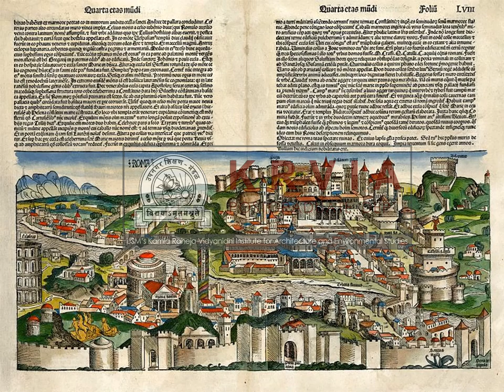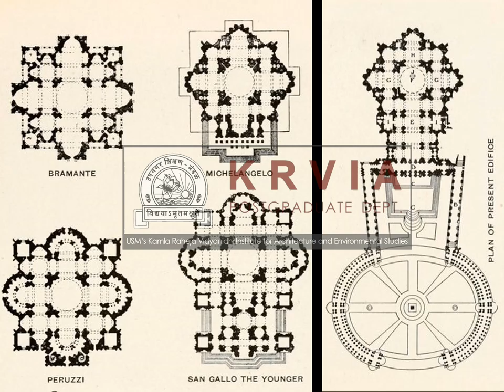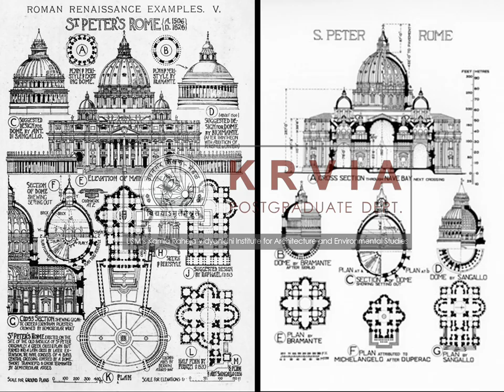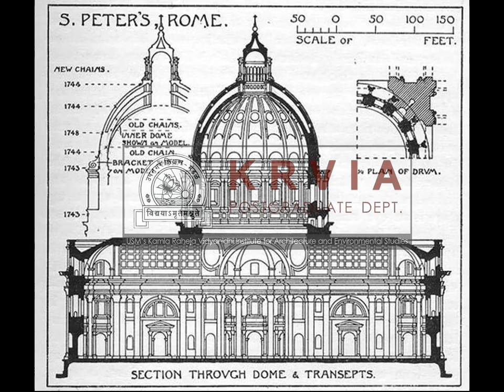History 4 st peter's basilica Sanaeya